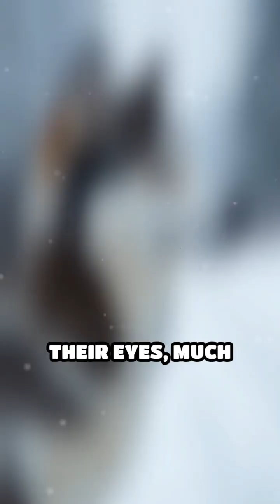The Mind-Blowing Science Behind Husky Eye Colors!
🌟 Intriguing Husky Eye Colors Unveiled 🌟

Have you ever wondered about the stunning eye colors of Siberian Huskies? In this video, we dive deep into the intriguing husky eye colors that make these dogs so unique and captivating. From striking blue to mesmerizing brown, and even the rare bi-eyed and parti-eyed variations, we explore the genetics behind these beautiful husky eye colors.

Join us as we unveil the secrets of Husky eye colors and share fascinating facts about each variation. Whether you're a husky owner, a dog lover, or just curious about these amazing animals, this video is packed with information that will leave you in awe!